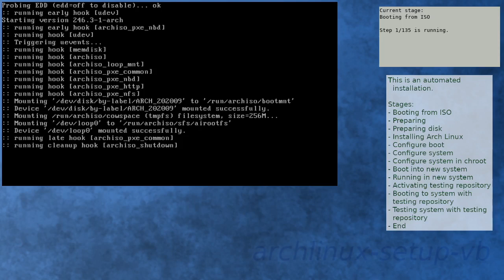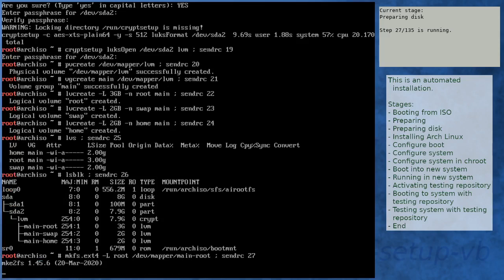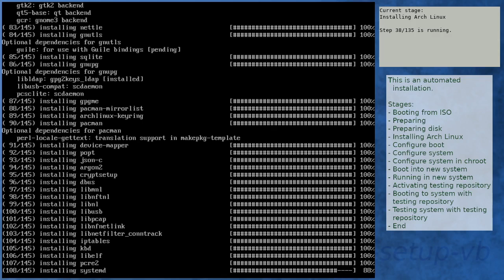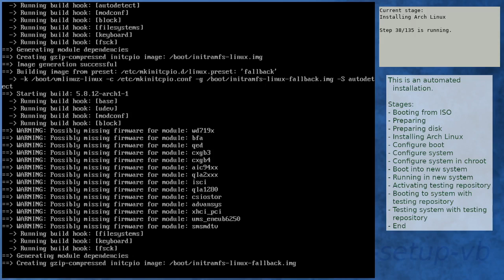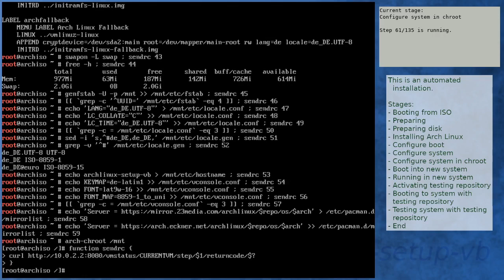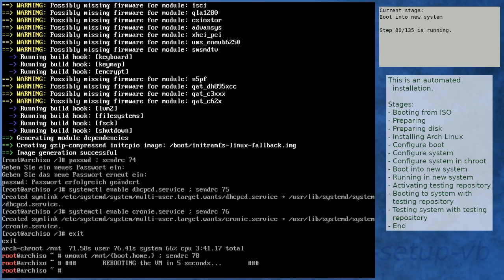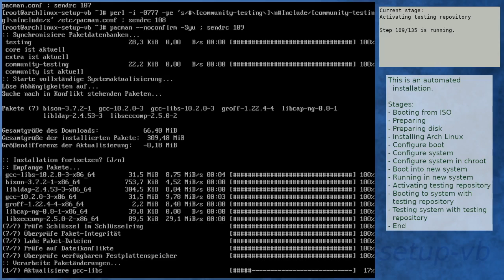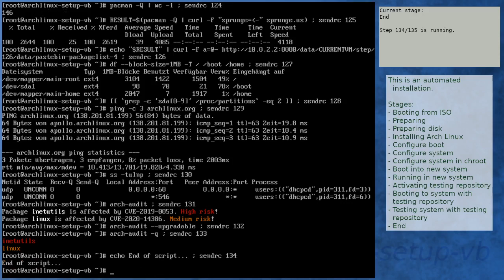Arch Linux installation recording to kernel 5.8.12-arch1-1 (core)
Summary:
[00:00] Booting from ISO
[01:09] Preparing
[02:05] Preparing disk
[03:51] Installing Arch Linux
[10:29] Configure boot
[10:49] Configure system
[11:51] Configure system in chroot
[15:45] Boot into new system
[17:03] Running in new system
[18:29] Activating testing repository
[19:30] Booting to system with testing repository
[20:42] Testing system with testing repository
[21:58] End

Kernel details:
5.8.5-arch1-1 (ISO)
5.8.12-arch1-1 (after installation)
5.8.12-arch1-1 (after enabling [testing])